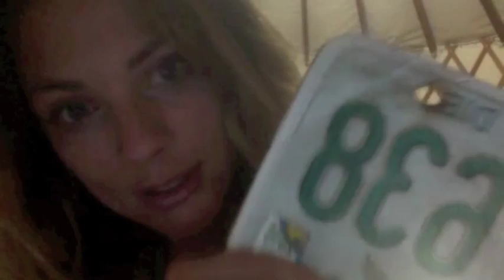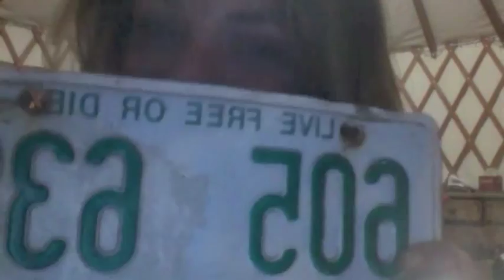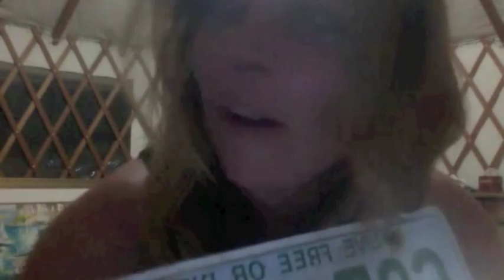Yurt Girl Talks B&E's